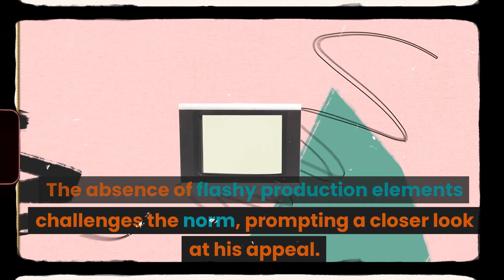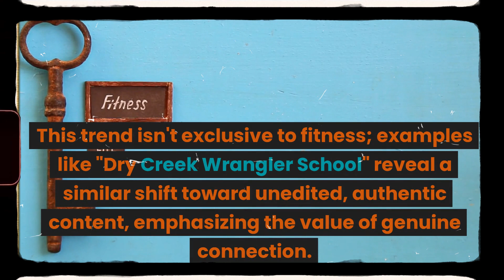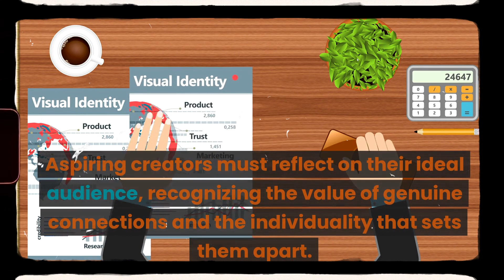Sam Sulek Changed The Game Of YouTube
Diving into the world of Sam Sulek, a 21-year-old bodybuilder, unveils a staggering journey of growth and authenticity. In simple terms, this guy is crushing it on YouTube! In March, his subscriber count stood at a modest 8,000, but in a mere two days of editing, it skyrocketed to 1.9 million, with a notable surge of 100,000 subscribers. What sets Sam apart is not just his impressive physique but the unconventional approach to his content.

Sam's YouTube channel defies conventional wisdom with minimal editing and videos extending over 30 minutes, some even surpassing an hour. The absence of flashy production elements challenges the norm, prompting a closer look at his appeal. His authenticity shines through as his thumbnails are unembellished screen captures, and his videos feel like casual hangouts, often shot in his car or at the gym.

The mystery deepens as Sam's success isn't attributed to extraordinary production value or riveting editing. Instead, it's the genuine, unfiltered portrayal of his daily life that resonates with viewers. The lack of persona exaggeration makes Sam relatable, akin to spending time with a friend. Viewers find comfort in the simplicity of his videos, making them a backdrop for relaxation and connection.

Viewer analysis and comments affirm that Sam's authenticity is a rare and prized commodity on YouTube. Beyond the fitness-centric audience, his content attracts those seeking a genuine connection and a break from highly produced videos. Sam's popularity hinges on his consistency—daily uploads that have become a dependable routine for his growing community.

In a landscape where authenticity seems to be gaining traction, Sam stands as a trailblazer. His strategy involves being himself, uploading consistently, and fostering a community that appreciates the reliability of his content. This trend isn't exclusive to fitness; examples like "Dry Creek Wrangler School" reveal a similar shift toward unedited, authentic content, emphasizing the value of genuine connection.

As YouTube creators ponder the evolving landscape, it's evident that authenticity is on the rise. Even notable figures like Mr. Beast have adjusted their approach to embrace a more subdued tone in thumbnails. The debate arises: is the era of elaborate editing and flashy thumbnails giving way to a preference for raw, unscripted content?

Ultimately, the answer varies for each creator. While engaging visuals and edits remain valuable, the key is connecting authentically with the audience. The rise of authenticity signifies a diverse YouTube landscape catering to a spectrum of viewer preferences. Aspiring creators must reflect on their ideal audience, recognizing the value of genuine connections and the individuality that sets them apart. In the vast YouTube ecosystem, there's a place for every style, emphasizing the importance of being true to oneself.

Ready to start a channel or learn from a guy like Sam? Hope you had a great take away from this video. If you are looking to learn more about the world of YouTube and how to get you 1st 100 subscribers, be sure to head to the description box for our other videos.